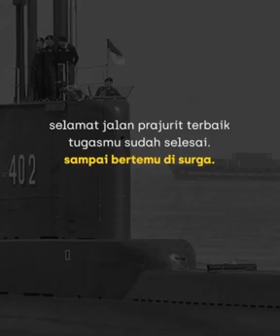story wa bikin terharu KRI Nanggala 402 "kami telah sampai komandan"